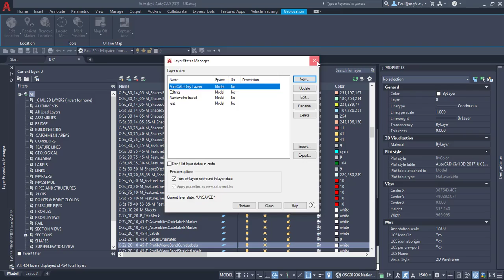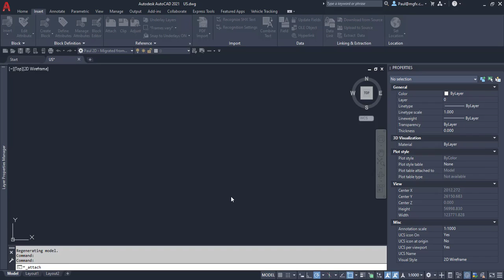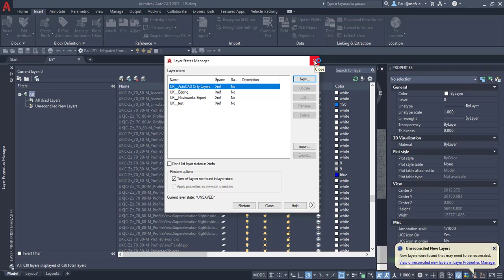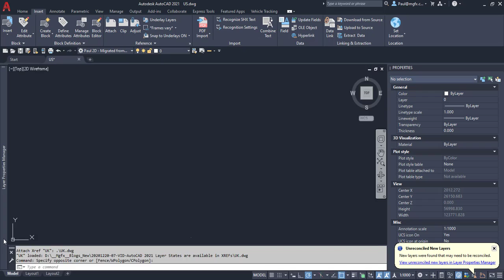AutoCAD 2021 Layer States are available in XREFs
In this video we show how, while AutoCAD 2021 layer property groups are not available in XREFs, Layer States are. This allows us some control over the layers of an XREF at the click of a button. If this is enforced through a BIM Execution Plan, it should be relatively easy to use in a project.